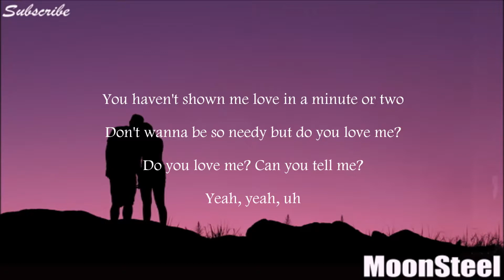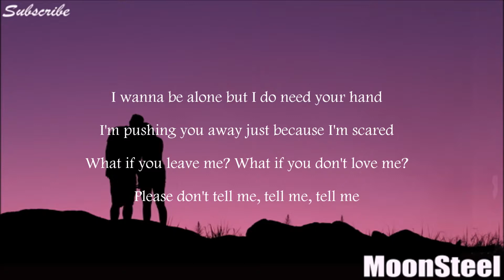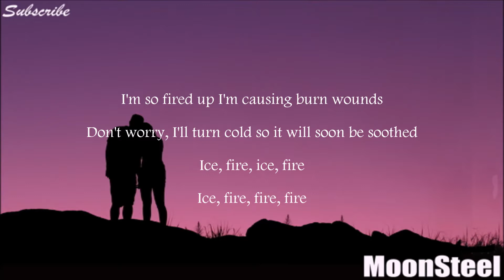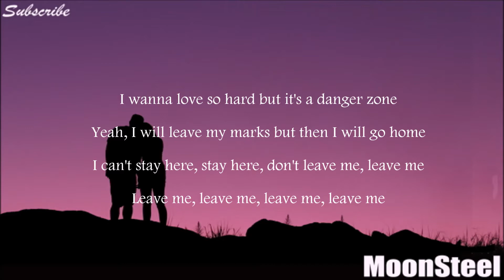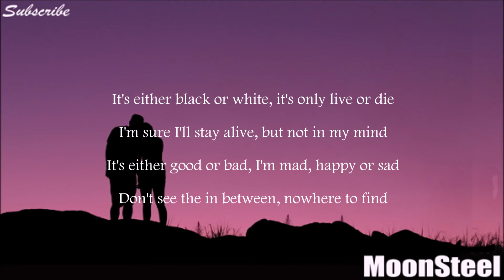Do You ? ( Lyrics ) - Naaz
We add new video lyrics from Naaz - Do You ?

Note :  We make  this video just to help people  to sing this amazing song ( for entertaiment purpose ).